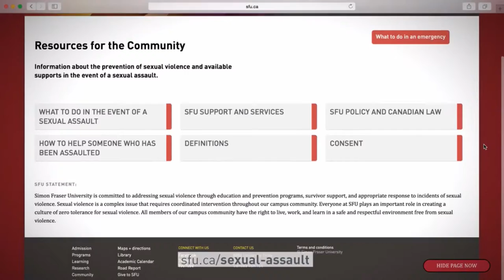SFU Clan Volleyball: SFU vs. UAF - September 23, 2016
SFU Volleyball hosts the Alaska Nanooks in the West Gym in GNAC play.

for the latest SFU Clan news, stats, and more!